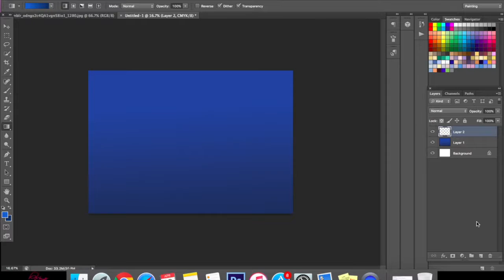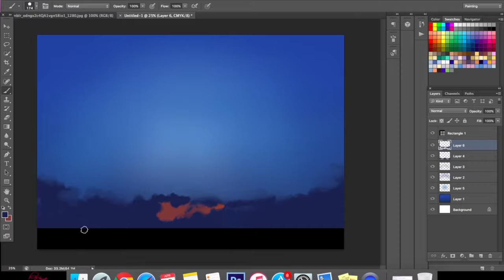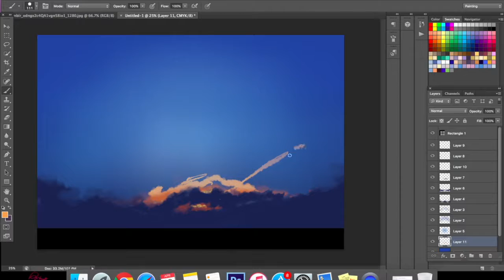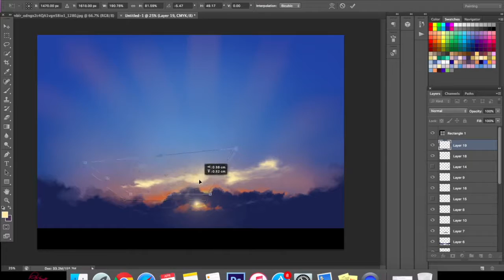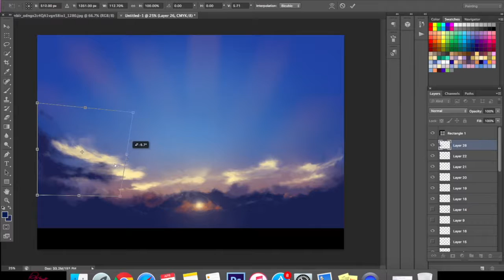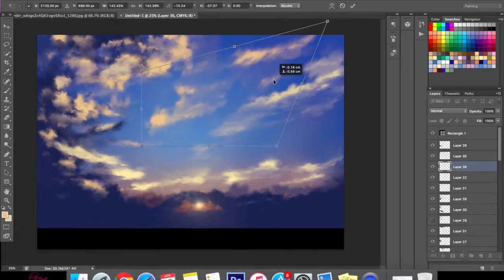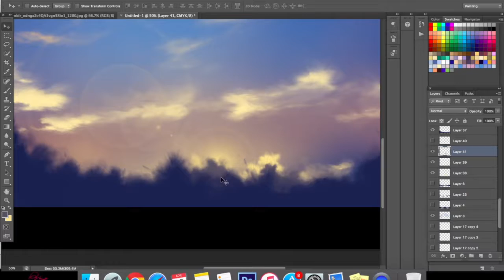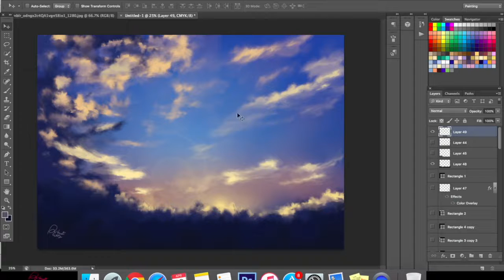One Cloudy Day | original speed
By: photoshop CS6
Macbook Air & Wacom Intuos manga tablet
Video recording program: Quick Time player
Video editing program: iMovie
Time of working: 1 hour